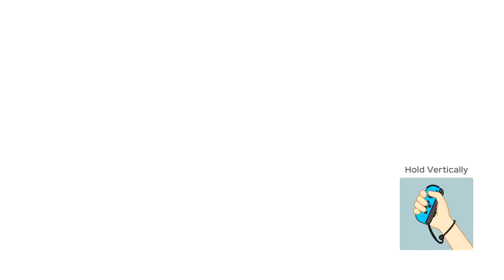Super Mario Party - Megafruit Paradise (Peach, Rosalina, Daisy and Pom Pom)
This video shows the Megafruit Paradise in Mario Party mode in Super Mario Party. I'm playing as Peach. The other characters are Rosalina, Daisy and Pom Pom. Super Mario Party is a party video game released for Nintendo Switch.